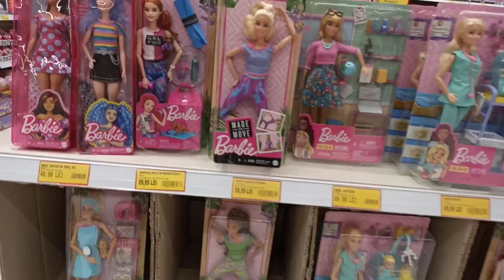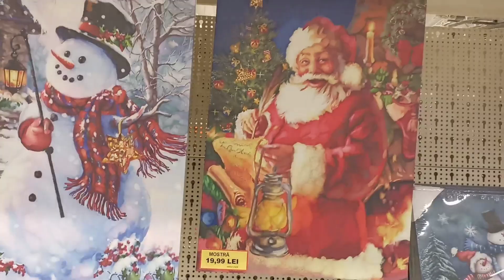Incrível e enorme loja de brinquedos na Romênia/enfeites de Natal 2021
visitamos uma loja de brinquedos aqui na Romenia...
Muitos brinquedos lindos e muitos enfeites de Natal que filmamos especialmente para voces!